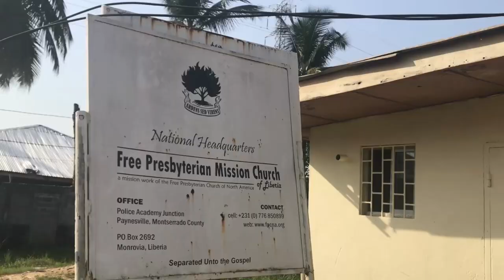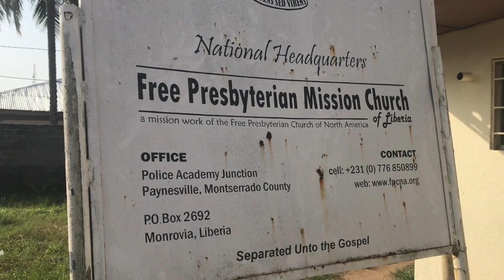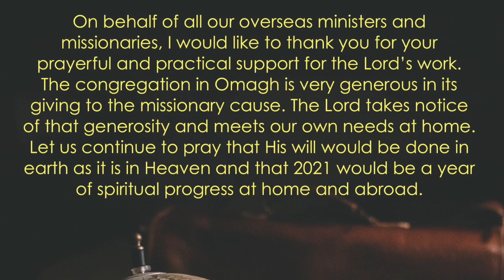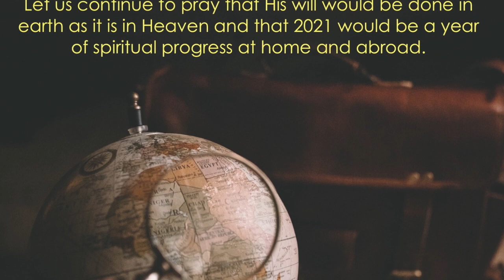Watch Night Service 31st December 2020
This is a short video from many of our missionaries from across the globe.